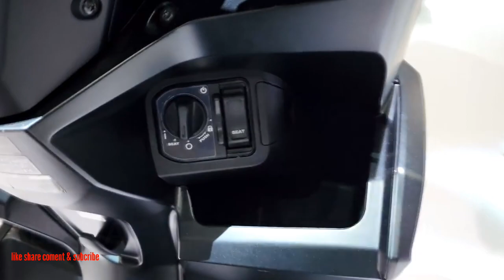2022 ALL NEW HONDA CLICK 160 ABS NEW COLOR#honda ALDEVA MOTO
2022 ALL NEW HONDA CLICK 160 ABS NEW COLOR#honda ALDEVA MOTO
Honda All New Click 160 is the latest sport matic with an advanced concept and stands out with a new all-in-one design.  Full body sporty line.  All-new LED light system.  Continuous power by the new 156.9 cc eSP+ 4 valve engine.
Increase comfort with Honda SMART Keyless Engine Start. Keyless Start, Front Storage Equipped with USB Power Backup Plug Type A and a larger storage area under the seat, capacity up to 18 liters.honda@ALDEVA MOTO